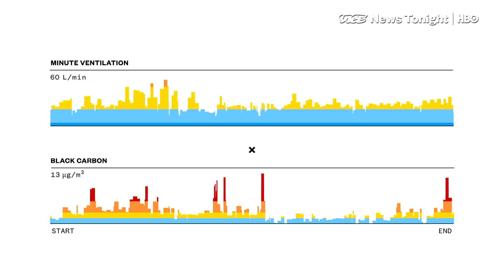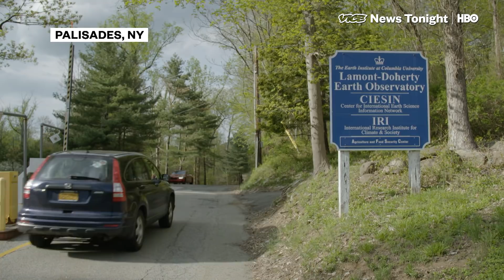City Cyclists: Here's How Much Pollution You're Actually Inhaling (HBO)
Air pollution now causes more than 4 million deaths a year. And it might be having a surprising impact on one group in particular: the 86,000 New Yorkers who commute by bike every day.

Equipped with a spandex biometric shirt and a vest holding two air quality monitors — one measuring black carbon, the other PM 2.5 — VICE News set off on a day of bike riding over New York City’s bridges, down its greenways and through its crowded rush-hour streets, to find out one thing: how much air pollution cyclists are actually inhaling.

We wanted to see what it was like to participate in “Biking and Breathing,” a Columbia University research project that aims to understand how air pollution affects cyclists’ health. Because cyclists are, on average, inhaling more air — they’re also breathing in more air pollution. The Columbia study is trying to figure out just how much more.

For the past three years, the researchers have collected data from more than 90 commuting cyclists over a period of six days. They’re measuring both air pollution as well as how much air a cyclist inhales, allowing them to estimate how much pollution reaches a cyclists’ lungs. They call this the “potential inhaled dose.”

“What really matters for health is dose, and dose is a function of two things. Number one how much air pollution is in the air. And number two how much you are breathing,” says Darby Jack, an assistant professor of Environmental Health Sciences at Columbia University.

New York City has made big strides since the 1960s, when its air was among the dirtiest in the country. But air pollution is still a leading environmental threat to the health of those in urban areas. And even low amounts of exposure to air pollution can have negative effects.

In New York, researchers aren’t trying to change the number of people commuting by bike. They ultimately hope that their findings will be used to help inform city policies on how to develop bike lanes on routes with less pollution or further away from cars.